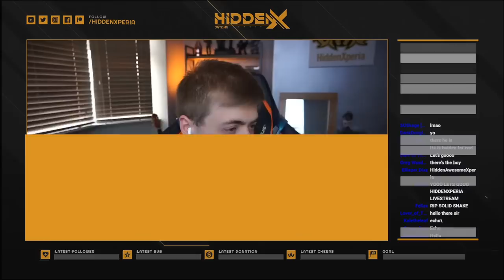Halo Infinite's Biggest Update Yet...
Halo Infinite Season 4 is here...

Any donations above $7 appear on stream :) Donating is totally optional, but appreciated!